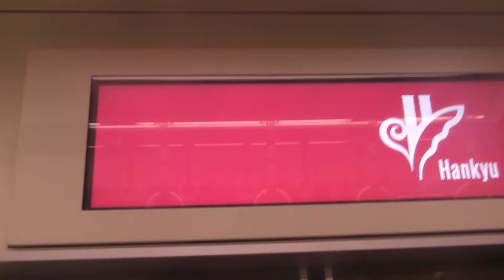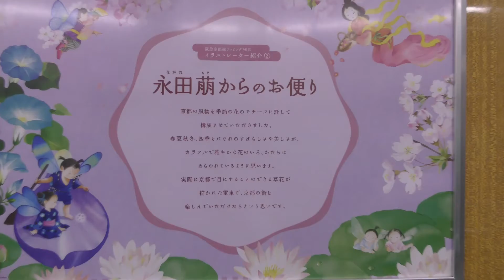阪急春のレールウェイフェスティバル2018の動画④ 洗車体験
阪急春のレールウェイフェスティバル2018の動画です。1300系の車両で洗車体験がありました。